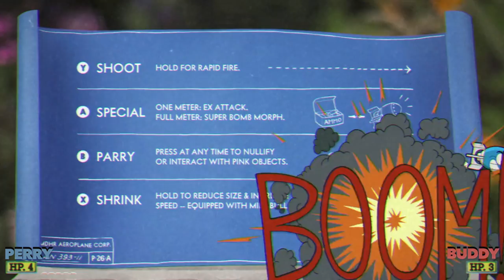CUPHEAD | Let's Play Episode 2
Here we go again my friend (Perry) and I traverse through a sorta dreamlike arena filled with villains and bosses. No this isn't our usual diner that we are traversing its the land of Cuphead? Um seems as dangerous as our own backyards.